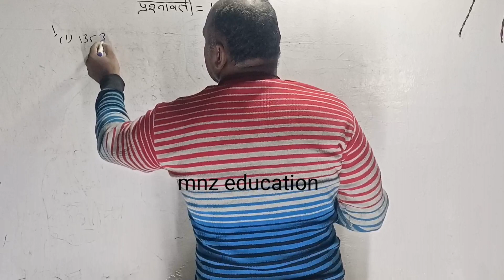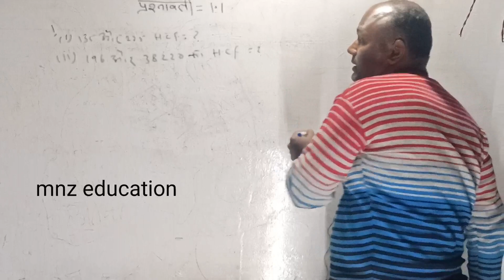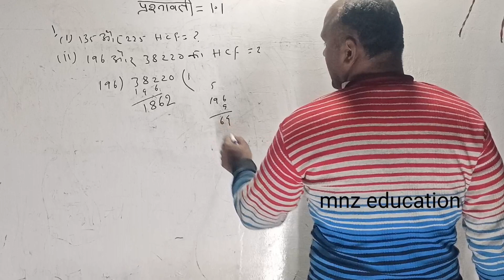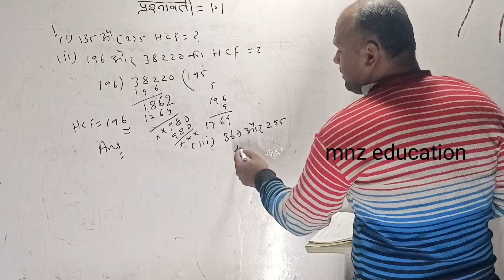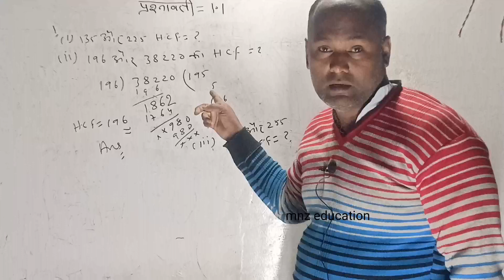यूक्लिड विभाजन एल्गोरिथम | Euclid vibhajan algorithm 196 और 38220 का HCF? minhaj sir palasi | viral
euclid division lemma class 10,

euclid division lemma class 10 exercise 1.1 ,
euclid division lemma class 10 exercise 1.1 question 2 ,

euclid division lemma class 10 in tamil,

class 10 maths euclid division lemma in tamil ,
euclid division lemma class 10 vedantu ,
euclid division lemma class 10 easy method,
euclid geometry class 9th,
euclid vibhajan algorithm se hcf kaise nikale,
euclid vibhajan algorithm kya hota hai,
euclid vibhajan algorithm 196 and 38220,
yuklid vibhajan prameyika class 10,
yuklid vibhajan prameyika class 10 1.1,
yuklid vibhajan ,
class 10 math,
math,
maths,
ncert solutions class 10 math,
bihar board math,
bihar board math book class 10th,